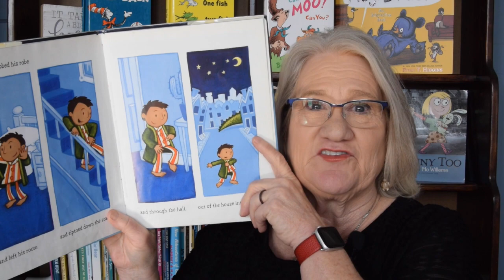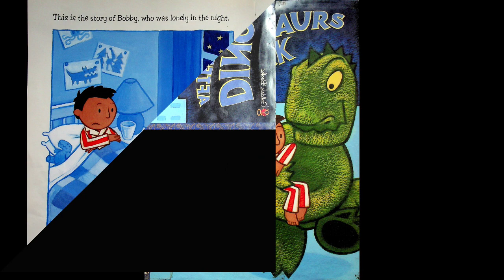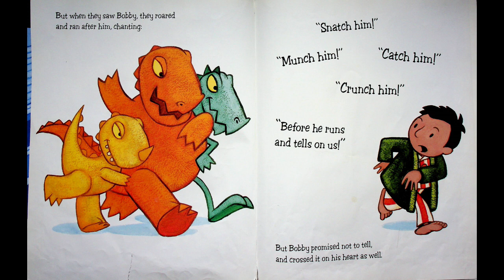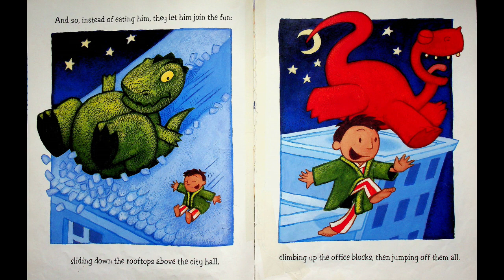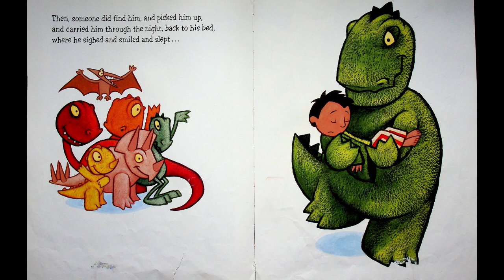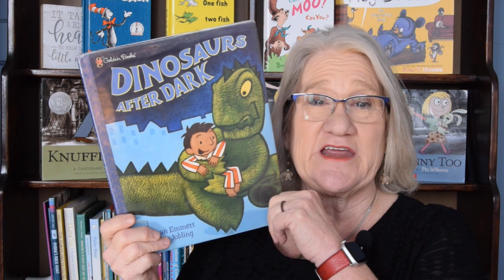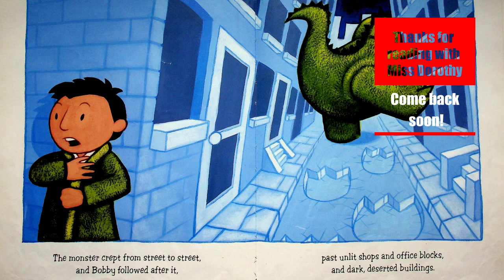Kids Books Read Aloud "Dinosaurs After Dark" by Jonathan Emmett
It's Miss Dorothy, your storyteller at Goodnight Lighthouse, and tonight, we have a thrilling adventure to share in "Dinosaurs After Dark" by the imaginative Jonathan Emmett.
Meet Bobby, a little one who can't seem to find sleep. When mysterious noises beckon from outside his bedroom window, curiosity takes over, and Bobby embarks on a journey into the city. But what awaits him there is beyond his wildest dreams—dinosaurs come to life, ready to play!
As we turn the pages together on Goodnight Lighthouse, we'll join Bobby on this enchanting nighttime adventure filled with whimsy and wonder. Jonathan Emmett's storytelling sparks the imagination, creating a tale that combines the magic of the night with the timeless fascination with dinosaurs.
Bobby's escapade with the dinosaurs is not just a bedtime story; it's an exploration of the joy that can be found when we let our imaginations run wild. So, snuggle up, my little friends, and let's venture into the city with Bobby and his prehistoric pals. "Dinosaurs After Dark" is not just a story; it's an invitation to dream, imagine, and embrace the magic that awaits when the world is hushed in sleep. Sweet dreams, dear listeners!